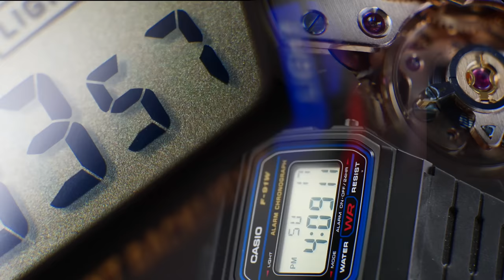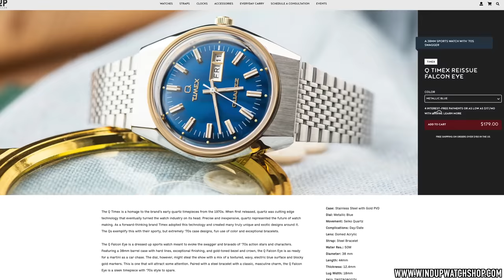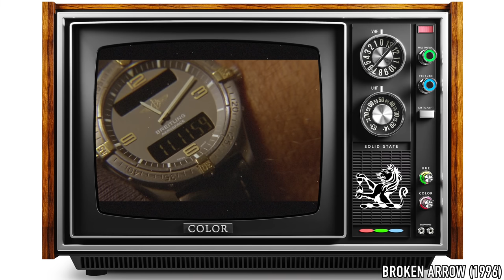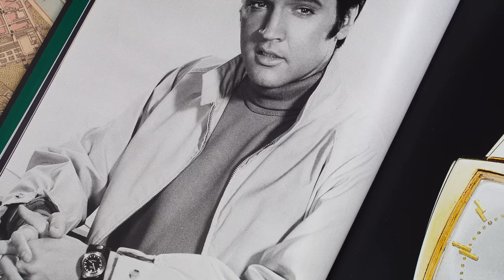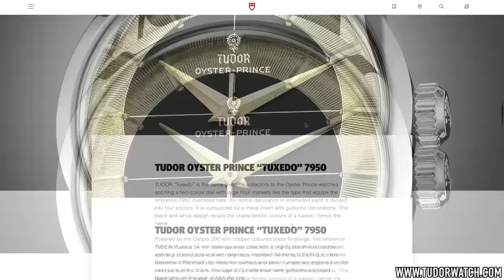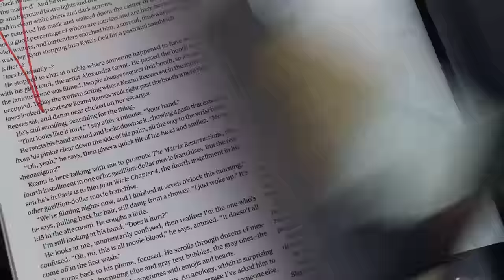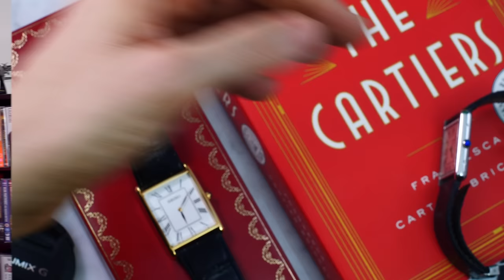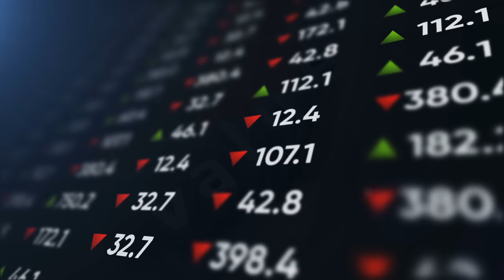2023 Watch Trends & Predictions: Sexy Tudors, Boring Rolex, Citizen Rules, Swatch Seamaster & More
Today I share my predictions and desires for watches in 2023 and 2024. To get a better understanding of what I believe will be the hottest trends in the next two years, I recap the biggest styles and most influential releases in recent years, from the trendsetting Patek Nautilus in unusual colors, and the fast-approaching 60th anniversary of the Rolex Daytona, to long overdue variations of the Rolex Explorer, another possible Omega Seamaster X Swatch collaboration that will undoubtedly ruffle a few feathers, and the forgotten side of Tudor. On the luxury end, I discuss why Keanu Reeves might be at the crest of a new wave of unique watch wearing amongst celebrities, influencers, and watch enthusiasts. Meanwhile, on the more affordable level, with Seiko moving in a more upscale direction, I share why I think Citizen will be the new go-to option for affordable divers, as well as why they stand the best chance of bringing the most innovative and interesting new releases to the watch market. I also share my thoughts on how the Christopher Ward Bel Canto will probably have the most influence in making other brands attempt more daring and interesting watches in the near future. But I don't only reflect on the watches and brands themselves—I also share my expectations and hopes for how watches are discussed and shared on social media including YouTube, Instagram, and more. What are your watch predictions for 2023? Please share in the comments!